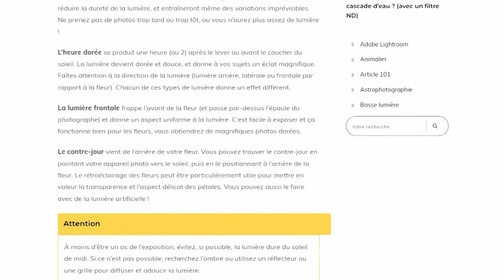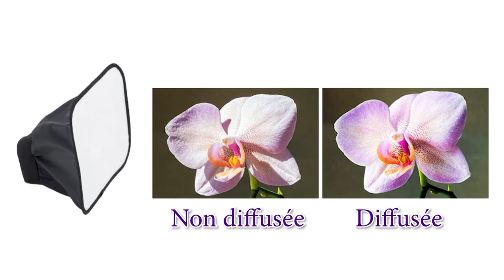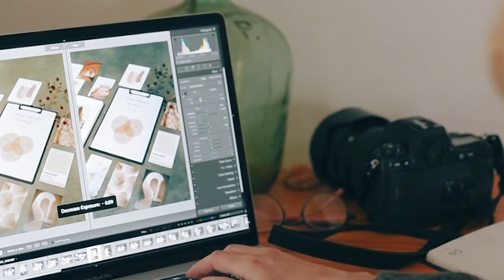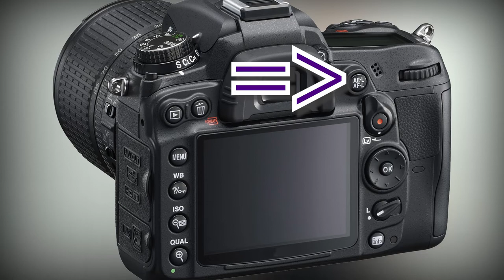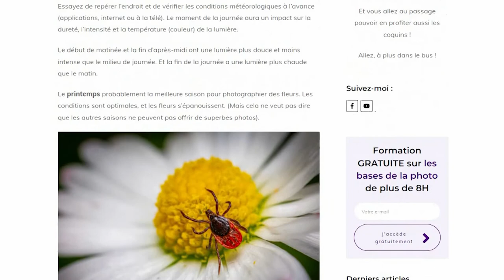Comment prendre des photos macro de fleurs (réglages, matériel, lumière, composition, créativité)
Chapitres :
00:00 - Introduction
00:38 - Lumière
02:24 - Matériel
04:08 - Réglages
07:17 - Composition
08:24 - Idées créatives
09:47 - Fin